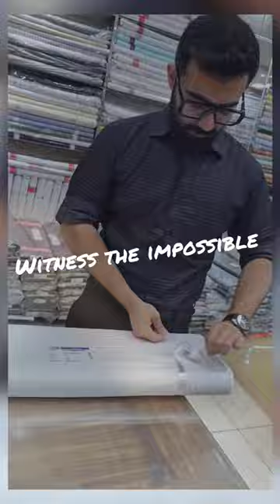waterproof kurtapajama new trending fashion